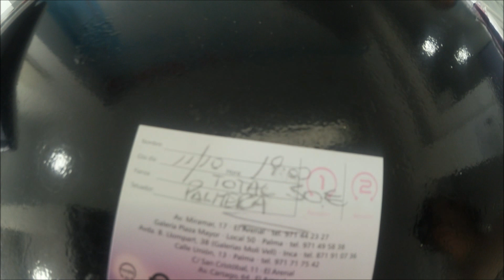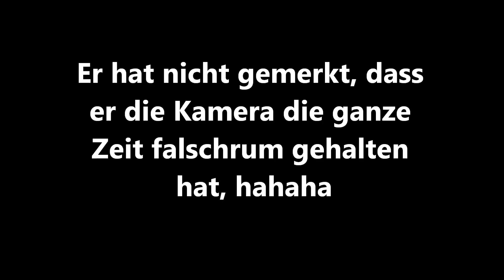Ich lasse mir ein Tattoo stechen! Mallorca Day 2 |Cecelicious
Hello zurück zu einem neuen Urlaubsvlog, Day2♥

♥Hier kommt ihr zu meinem Online Shop♥

❤ Dir gefällt das Video? Dann zeig es mit einem ''mag ich'' :)

❤ INSTAGRAM • SNAPCHAT • MUSICALLY ➜ @ceceliciousyt

❤ FAQ:
Name: Cece
Alter: 19
Größe: 1.78

Ich freu' mich immer über Kritik, Videowünsche und positive Bewertungen! Ich hoffe, euch hat dieses Video gefallen!

Du hast bis hierhin gelesen? Dankesehr! :)
xoxo, CECE ♡